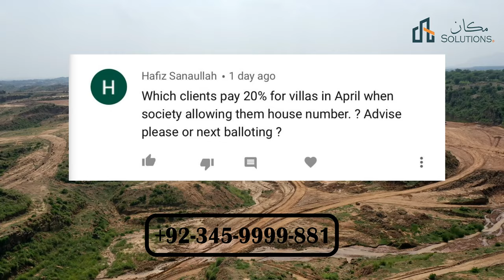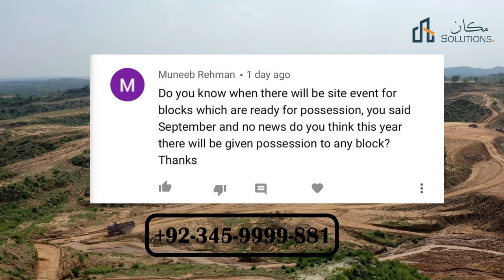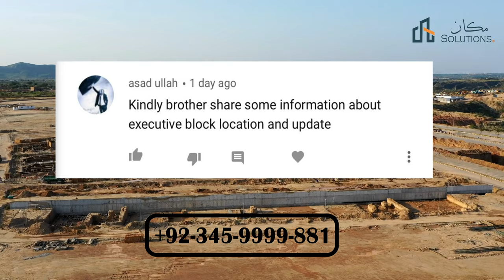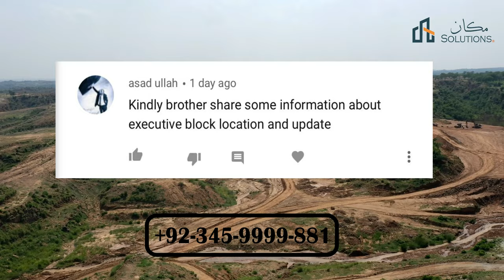SITE 20 OVERSEAS BLOCK "G" Capital Smart City Islamabad